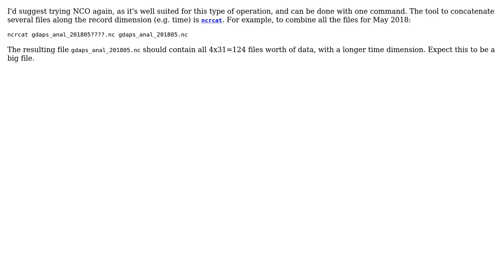GIS: Merging netcdf files into one using R?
With thanks & praise to God, and with thanks to the many people who have made this project possible! | Content (except music & images) licensed under CC BY-SA | Music | Images & others | With thanks to user user2543 user PolyGeo user Mike T and the Stack Exchange Network Trademarks are property of their respective owners. You are responsible for your own actions.